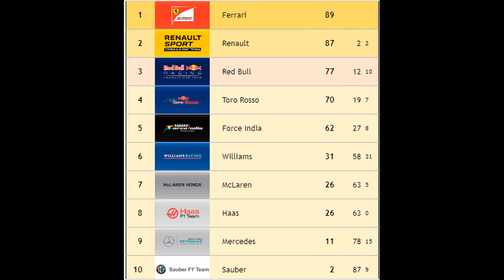AOR PC Season 16 Round 05 - SpanishGP (AL1 Highlights)